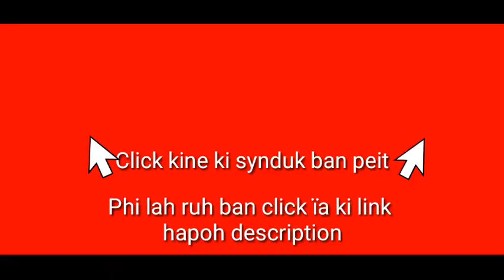Phohsniew u Jamur ia i Kongdeng Khasi funny video🤣❤️//Khasi video//Khasi Comedy video//funny video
✍️Khasi Vlog: Nga her kum ka Khlieng bad Jump kum u ape teng teng, click kane ka link bn peit 👇

✍️Khasi Vlog: Kwah shisha bn kheit ïa u Syntiew ha jrong dieng, click kane ka link bn peit 👇

Video Chapters:
0:00 Khasi music video

0:12 Khasi film

0:24 Khasi funny

0:36 Khasi video

0:47 Khasi song

0:58 How to download a kinemaster without watermark

1:10 How to download a Powerdirector without watermark

1:22 How to get 1000 subscribers and 4000  hours watch time on YouTube

1:34 How to get 1000 subscribers fast on YouTube

1:47 How to get more views on YouTube

1:57 How to create a YouTube channel

2:10 How to boost a Facebook page

2:22 How to monetize a YouTube channel without 1000 subscribers and 4000 hours watch time

2:34 Protect Google account with 2 step verification

2:45 Facebook two step verification enable

2:58 how to make double role video

3:10 How to monetize a video on YouTube

3:21 T-Series

Khasi song

Khasi film

Khasi video

Khasi series

Khasi Vlog

Ka jingshad

Jingshad

Khasi funny

Jingrwai Khasi

Storyteller Lyndon

Lamjingshai channel

Kitrina Nongrum

Mon vlog

BatesiTV

T7news

KBM Review

Mawphor

Ki Jlawdohtir

News report

Khasi documentary

Education video

Dd Shillong

Larisa channel

Banylla Nongsiej

Code FREEMEN

Jupiter lyngz

Watermark

Logo

Kinemaster

Viral video

Reel

Love

Love status

Love story

Romantic

Cute actress

Cute actor

Cute picture

Cute couple

Live

Live stream

Dubbing

Dubbing video

Dubbed

Dubbing movie

WhatsApp status

Wanjop Sohkhlet

Ram Suchiang

Beralda Suting

Larihun Lapang

Sam

Pyllaitmitre Lypon

Jlaw

Micky Lyngdoh

Paheh

Wellborn Mynsong

Puliaw

Aba Nongkhlaw

Abalin Nongkhlaw

Sherilin Khongwar

Mery Pariong

Sanmilian Mawrie

Arman Disiar

John Rani

Phira Dohtdong

Wanri Pyngrope

Kiki Garod

Elvest Thabah

Marangbah

Bah Prestone

Prestone Tynsong

Conrad Sangma

Lahkmen Rymbui

Bah Arden

Mayborn Lyngdoh